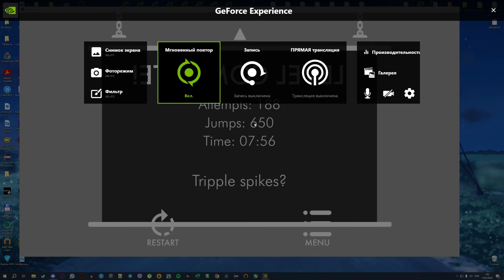FINAL DESTINATION 100%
Played this on and off for literal years, always came back to it, played for 30 mins and drop again for months.
Enjoyment: 2/10
Attempts: like 8k
Worst fails: j12x1, j13x1, j16 on FF - stupidly lucky